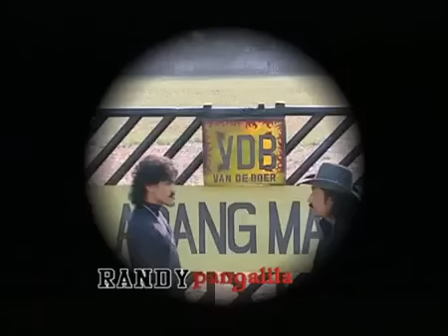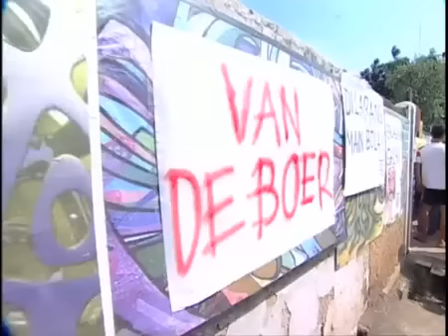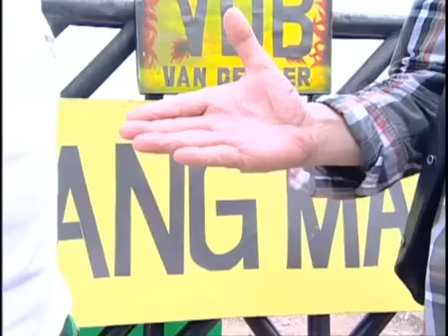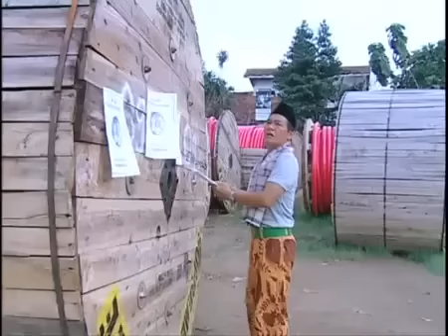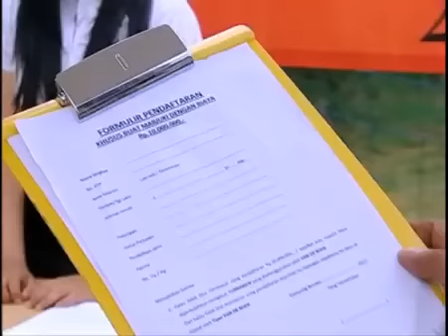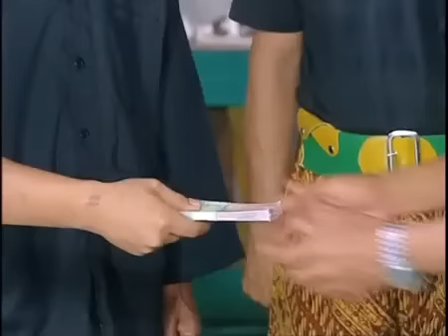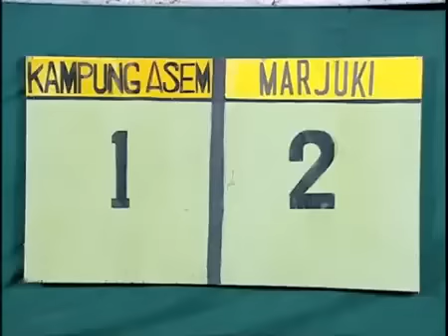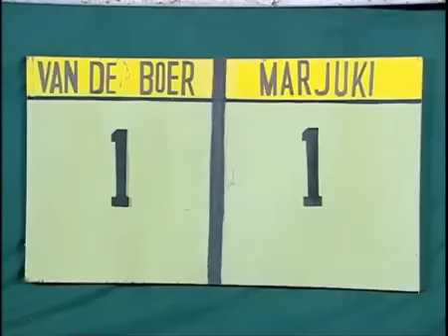FTV Randy Pangalila & Estelle Linden Jawara Bola